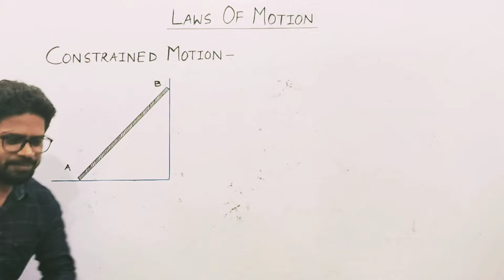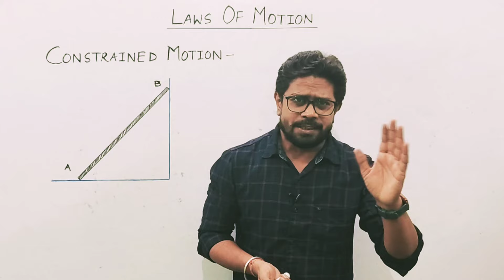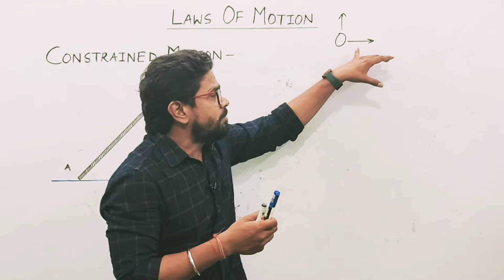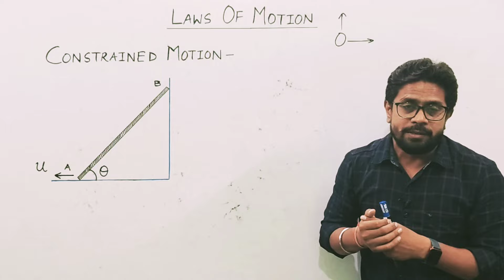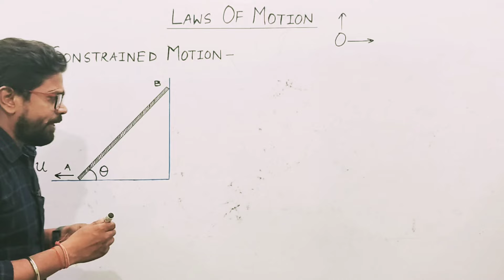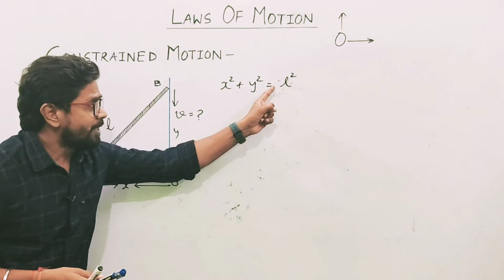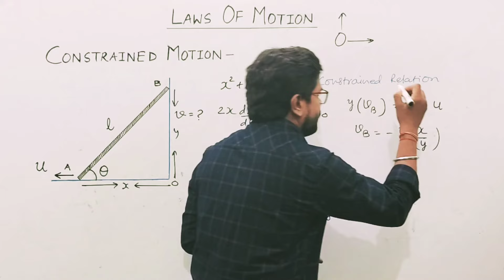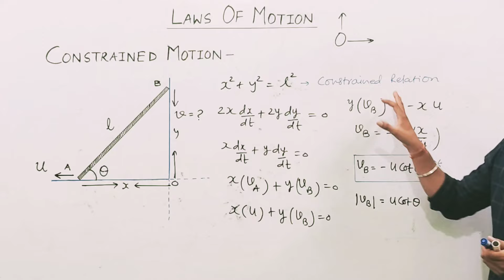| Laws of motion | class 11 | constrained motion | nlm | JEE (m) | NEET | class 11 ncert physics |